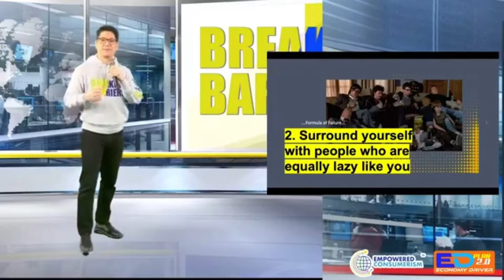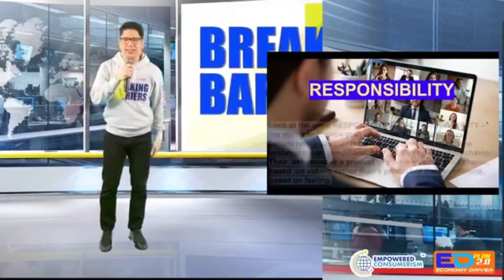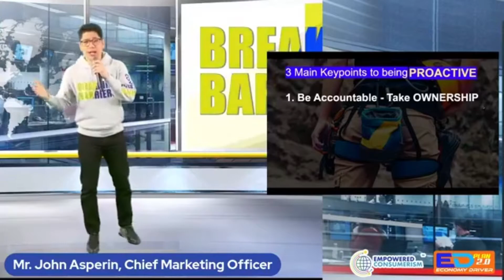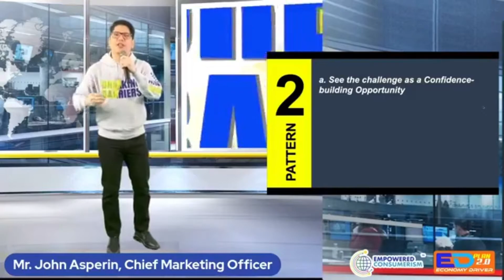EMPOWERED CONSUMERISM KICK OFF TRAINING 2021, BREAKING BARRIERS BY MR. JOHN ASPERIN